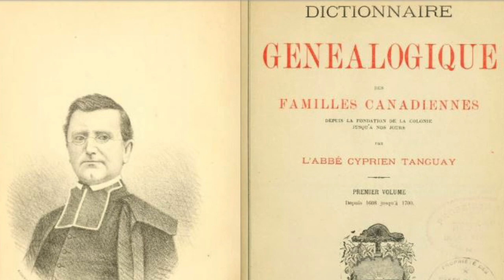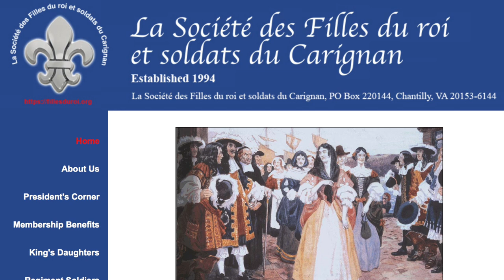Who were the Filles Du Roi?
In this episode of I Dig Dead People, we research who these women were that were known as the Filles Du Roi, or in English, the Kings Daughters. We'll not only tell you who they are but we'll also discuss how you can determine if you have ay Filles Du Roi in your family tree.